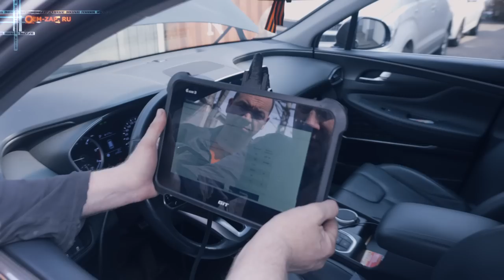Дизтопливо в масле Santafe 2021